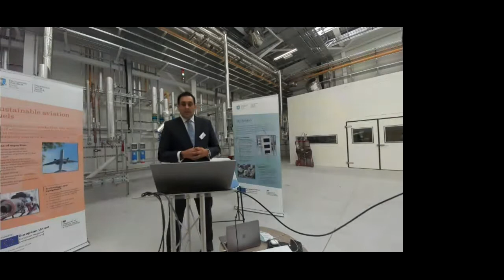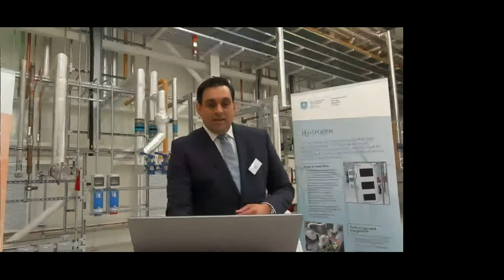Stuart Dawson, Chief Engineer of AMRC, opening Hydrogen, AcceleratingHydrogen from 21st Sept 2021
Opening: Accelerating Hydrogen - Hydrogen Strategy - Stuart Dawson, Chief Engineer Hydrogen, AMRC, and Paul Perera, Vassal

The specialist hydrogen R&D facilities at the University of Sheffield are enabling the rapid transition of fundamental research into market-ready products.

University of Sheffield Advanced Manufacturing Research Centre (AMRC)

With a particular focus on sustainable manufacturing, digital and future propulsion, the University of Sheffield AMRC specialises in developing globally competitive methods of manufacture and deploying them into industry - from local SMEs to leading OEMs. With over £300m of R&D assets and over 500 staff, the AMRC is part of Rolls-Royce’s and Boeing’s global research networks.

The AMRC can assist manufacturers with prototype development, production scale up and manufacturing process optimisation.